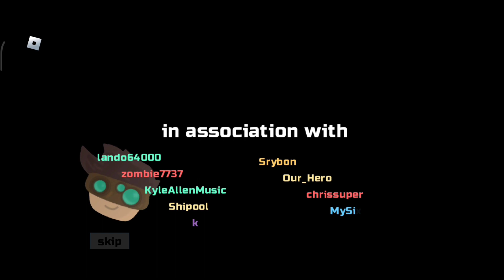Pokemon Brick Bronze EP 3 : Primeiro Ginásio